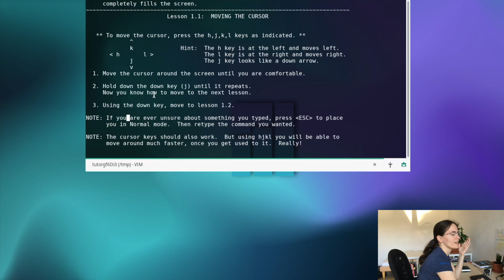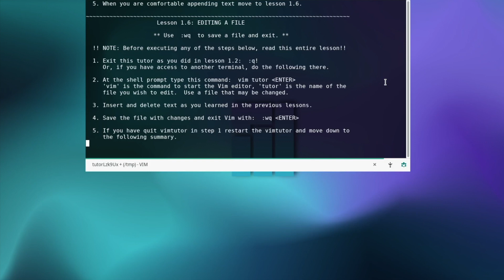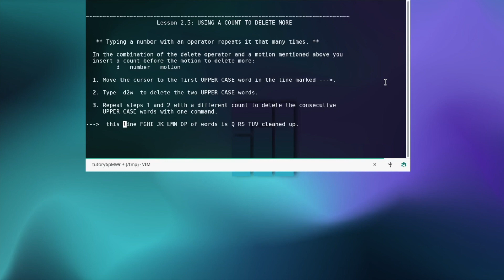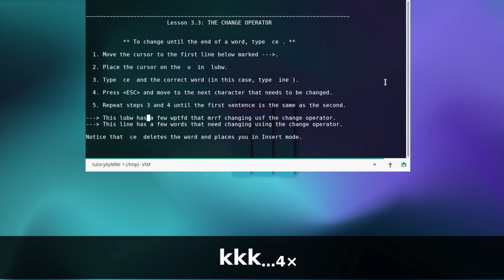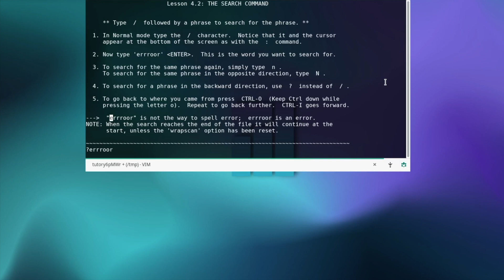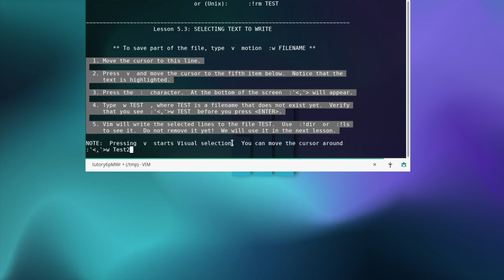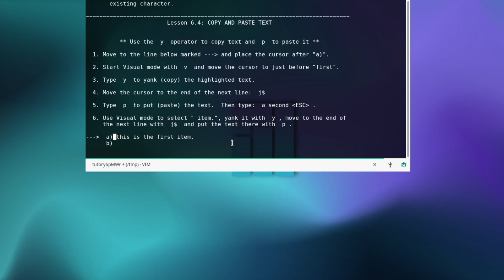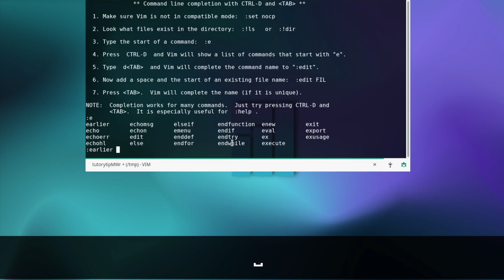Learn Vim in 30 minutes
Hey guys! Today we go through the Vimtutor to learn the text editor Vim in 30 minutes. I hope you like it! Have a nice day. :)